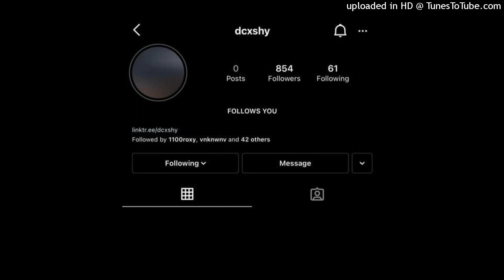*FREE* "cosmetic" tdf + dcxshy + 1vory + $xmmyy! type beat (prod. killkxng + b87)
FREE FOR NON PROFIT USE - credit in title (prod. killkxng x b87)

if you make a profit of this without paying, i will be able to take legal action

BPM: 160
exclusive - $30
platform and profit lease - $40
exclusive rights - make an offer

ignore tags bro